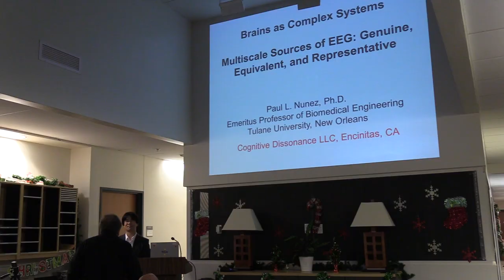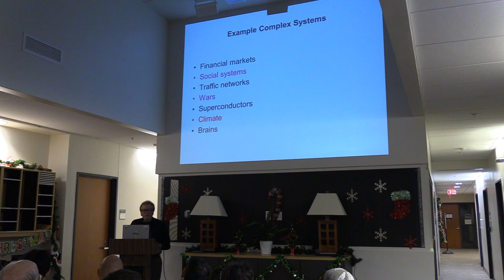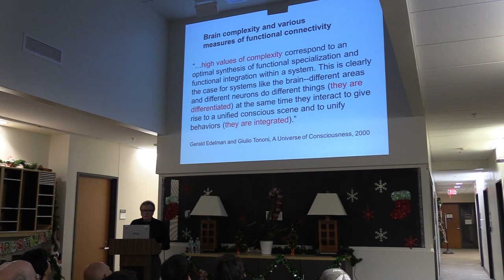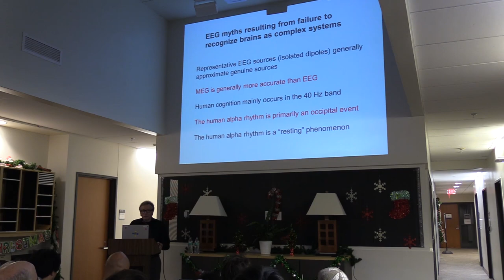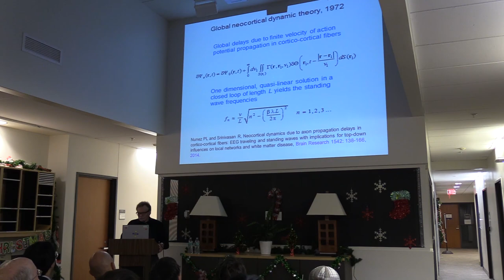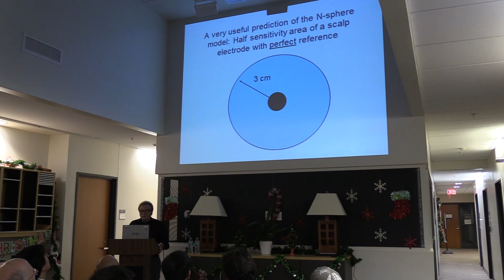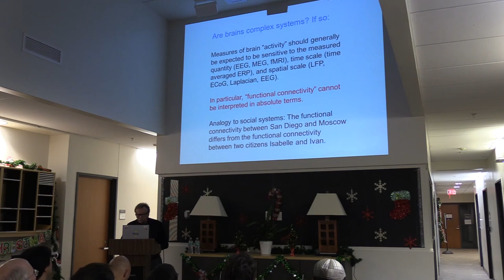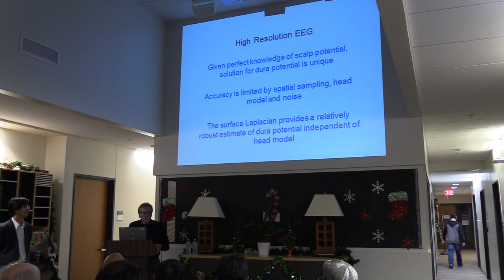Dr. Paul Nunez on "Complex Systems and the Brain"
This talk was recorded at the Swartz Center for Computational Neuroscience.

Host - Makoto Miyakoshi Ph.D
Speaker - Paul L. Nunez Ph.D